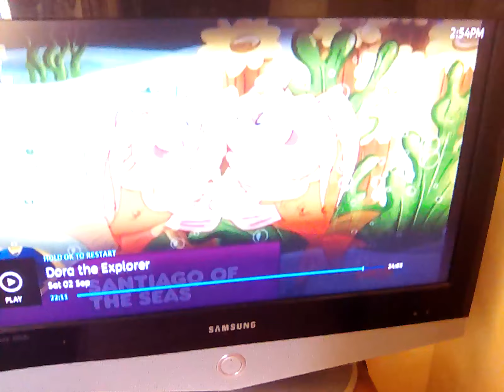2 September 2023